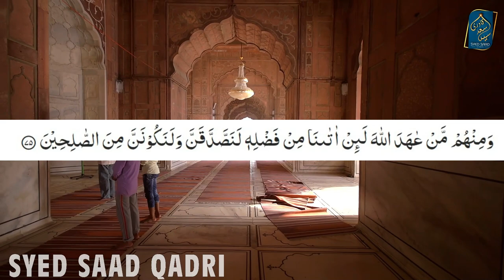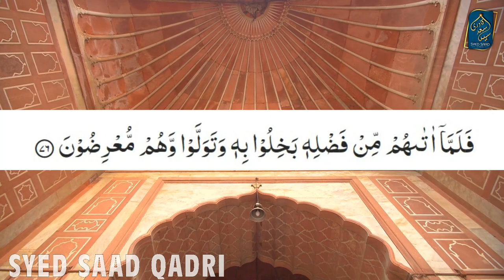Allah se Wada karke Todne Wale | Surah Tauba Ayah 75 and 76